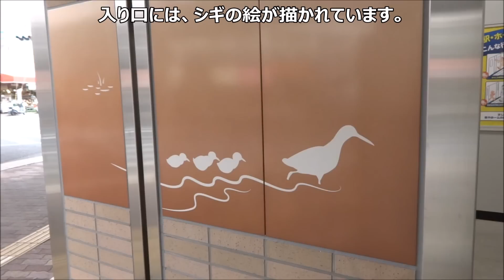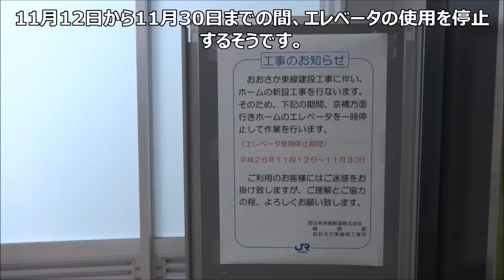【鴫野工事レポ28】鴫野駅改良工事(おおさか東線工事) 2014/11/08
おおさか東線の未開業区間(放出-新大阪)は2018年度に開業する予定で、このうち放出駅-鴫野駅-寝屋川橋梁の間は学研都市線(片町線)との複々線になる予定です。鴫野駅では既存の2面2線の高架ホームの横にもう一つ複線高架を建設中で、完成すれば既存高架と合わせて3面4線の高架ホームになります。新設ホームが現在の学研都市線のホームになり、既存ホームが将来のおおさか東線のホームになる予定です。

おおさか東線(大阪外環状線鉄道事業北区間)について詳しくはこちら